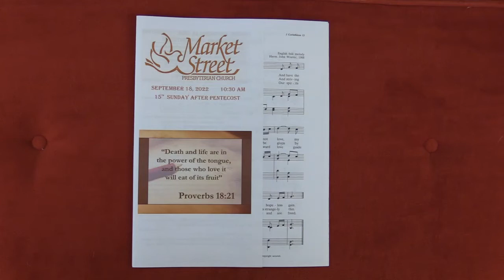Sept 18 2022 Taming The Tongue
Warm welcome to our members and all guests to our Sunday worship service, with Pastor Kenneth Chorle and The Jubilate Deo Singers. Todays sermon from Proverbs, Ephesians, first Corinthians, and James verses, refers to the power of the voice (tongue) to create discord and how we can control that power. Thanks for visiting with us. Please come back soon or join us in Church. Peace be with you.